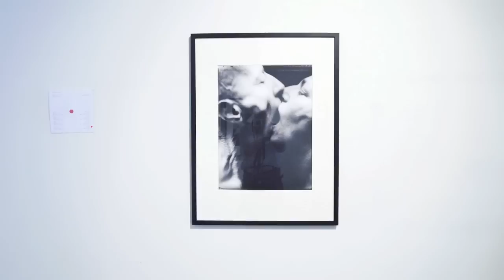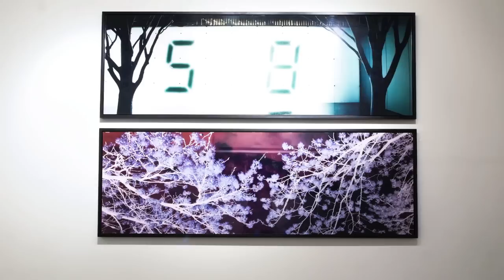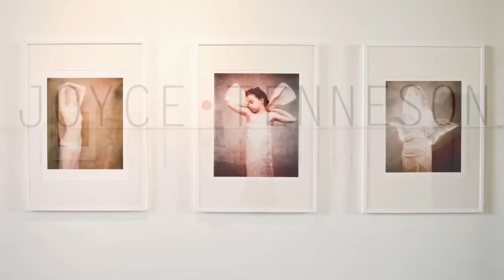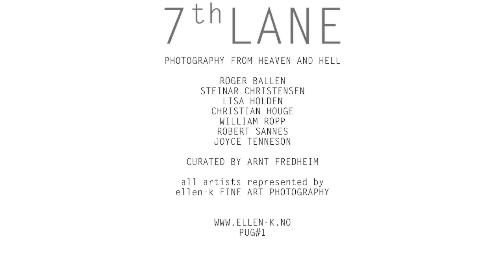7TH LANE PHOTOGRAPHY FROM HEAVEN AND HELL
A documentary of the exhibit 7th LANE - with artwork by :
ROGER BALLEN
STEINAR CHRISTENSEN
LISA HOLDEN
CHRISTIAN HOUGE
WILLIAM ROPP
ROBERT SANNES
JOYCE TENNESON

PUG#1